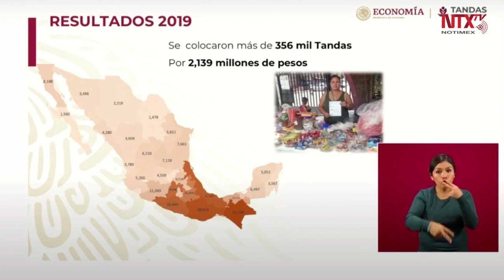«Se busca generar alternativas para que las personas no caigan en actividades ilícitas»: Rocío Mejía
«Se busca generar alternativas para que las personas no caigan en actividades ilícitas», informó la Coordinadora del Programa Tandas para el Bienestar, Rocío Mejía